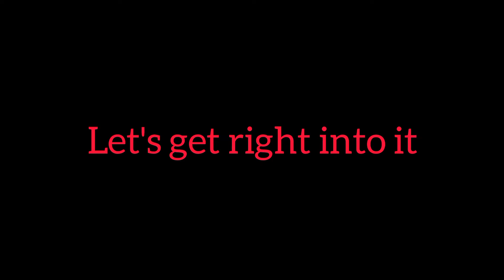Getting to the point.@channelbeneriavlog3737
Guys there is so much I want to say but can't..
So just know I love all of you continue to grow with me ..

This is what I love doing .. hbu??